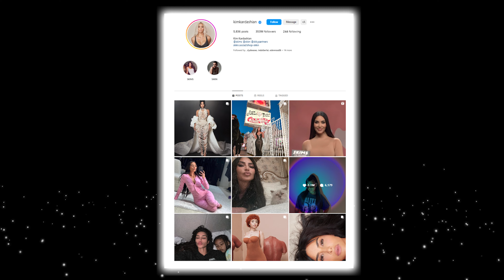Kanye West Reveals Kim Kardashian's MASSIVE Debts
Hey, everyone! It's your favorite gossip girl back with some juicy news! I’ve got very interesting info for you guys! It seems like Kim K is not as rich as she portrays to be. There have been a lot of people who are doubtful of her wealth in the first place, but now, even Kanye West is exposing her for her debts. Oh boy, their divorce had gone way messier than everyone expected.

A lot of us did not even consider that Kim would actually let this happen because of all the perks that come along with being married to Kanye West. Come on, they have been trying so hard to regain their shine and popularity these days. I get it, they would always be popular, but not always relevant and entertaining.